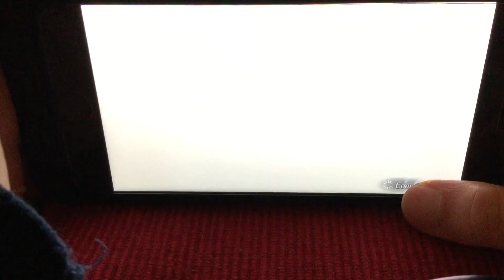DISSIDA FINAL FANTASY - OPERA OMNIA TO THE SACRED MOUNTAIN PT. 2 ON IPHONE!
Hey Guys In Today’s Video I’m Going To Play Final Fantasy Opera Omnia To The Sacred Mountain Pt. 2 For My IPhone..